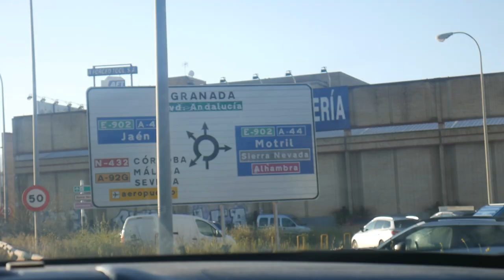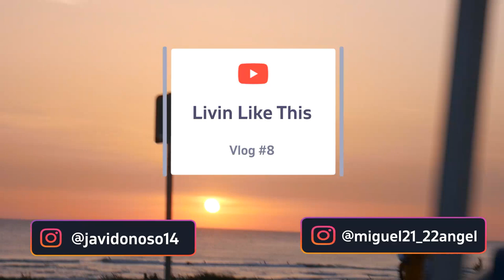We go to SIERRA NEVADA & MIGUEL ANGEL *LOOSES HIS PHONE* // Livin like this // Vlog #8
Unexpected snowtrip to SIERRA NEVADA. Epic day in Granada, snowboarding with friends and good weather.

Unfortunately, Miguel lost his phone while snowboarding.

But he was thinking of changing it. So now he is forced to do it.